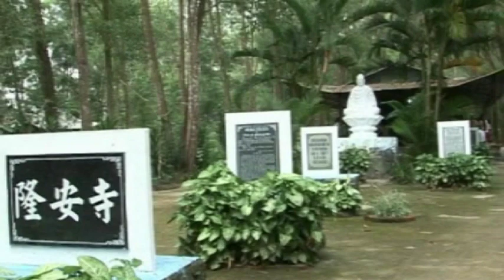Trưởng Lão Thích Thông Lạc - 5 Giới cho người cư sỹ 03